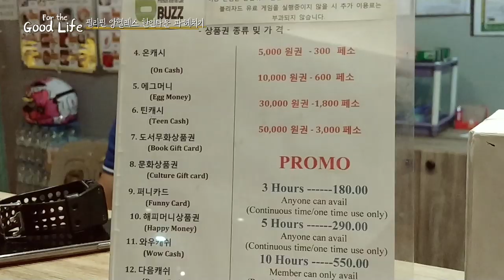EP.2 앙헬레스 한인타운 파헤치기 in 필리핀/Philippines angeles korea town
필리핀 앙헬레스 한인타운의 두번 째 에피소드.